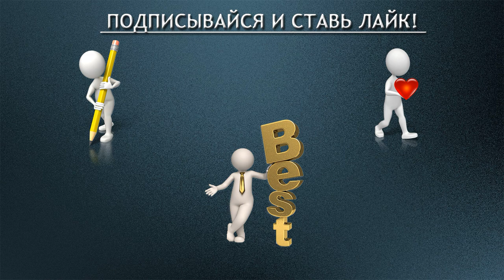Глава 7 - Искусство правильных решений. Искусство правильных решений.